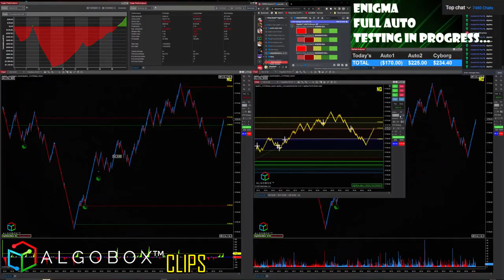How To Trade Big Delta | DAY TRADING